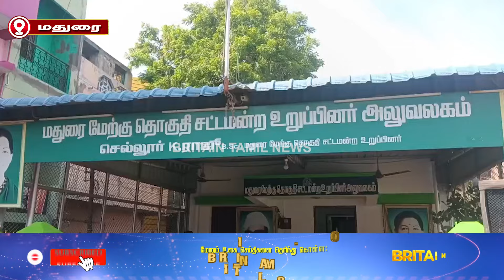பாஜகவுக்கும், அதிமுகவுக்கும் ஒட்டுமில்லை, உறவுமில்லை அதிமுக முன்னாள் அமைச்சர் செல்லூர் ராஜு பேட்டி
பாஜகவுக்கும், அதிமுகவுக்கும் ஒட்டுமில்லை, உறவுமில்லை   அதிமுக முன்னாள் அமைச்சர் செல்லூர் ராஜு பேட்டி  |  BJP and AIADMK have no connection and no relationship, says former AIADMK minister Sellur Raju